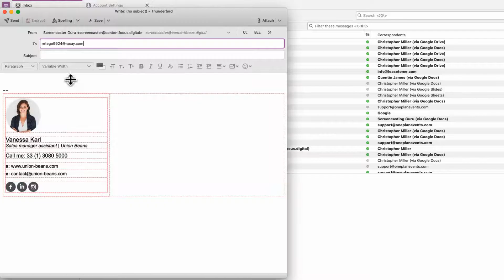Adding an HTML email signature to Thunderbird with Bybrand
This quick video tutorial will show you the steps for adding an HTML email signature to thunderbird - In the first step, the signature is created with Bybrand, and then click the Paste in email button and copy the HTML code. Finally, you can test sending a message.

ABOUT US
Bybrand is a professional email signature generator for itmanagers and marketing teams. The idea is to save you time managing your team’s email signatures while providing a robust marketing channel.